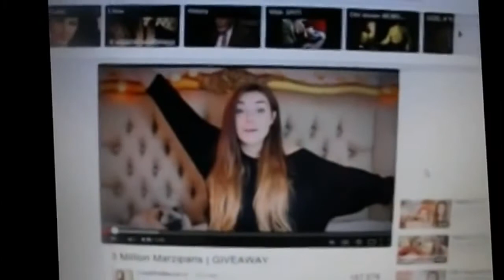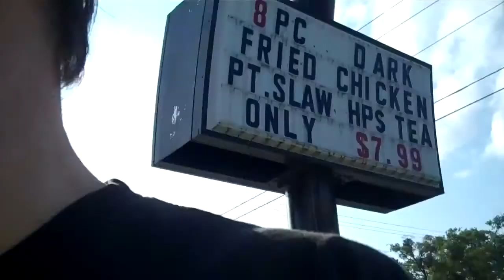RIDING MY BICYCLE down memory lane FAITH FWB Church